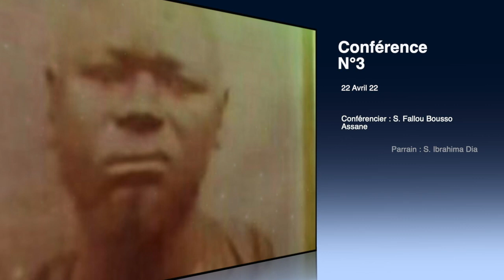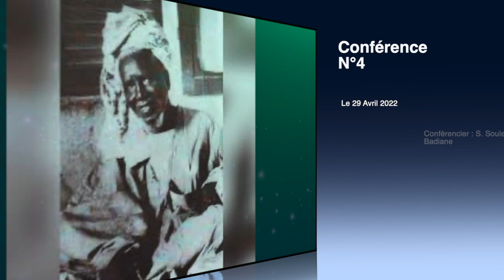Programme Ramadan commission culturelle et communication Darou Salam